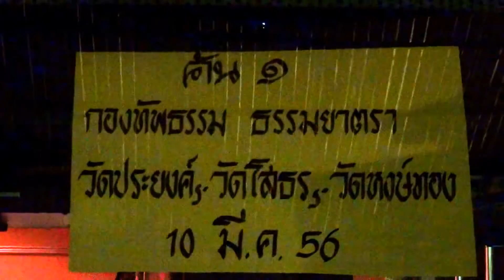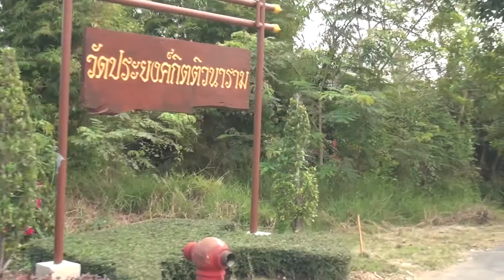กองทัพธรรม ธรรมยาตรา วัดประยงค์ฯ 1/4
กองทัพธรรม ธรรมยาตรา, ไปวัดประยงค์กิตติวนาราม, หนองจอก กรุงเทพมหานคร